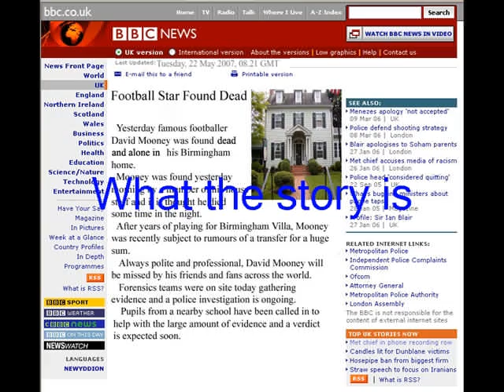Forensics presentation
A presentation done by students from the Central Collegiate in Birmingham about the investigation into the detah of fictional footballer David Mooney